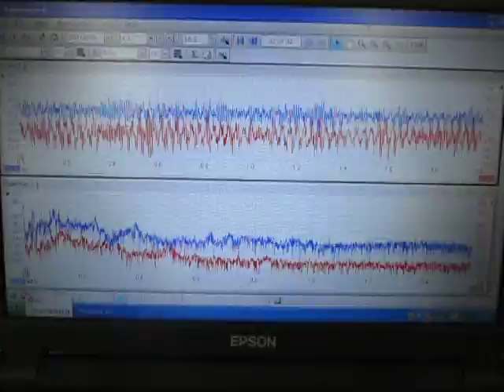超音波のダイナミックシステム：液循環制御技術 ultrasonic-labo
１）障害を除去するものは

２）対象に関するデータの解析の結果に基づいて

３）特性の確認により

この動画も、
ステンレス部品の表面処理という目的に対する
一つのダイナミック制御事例です